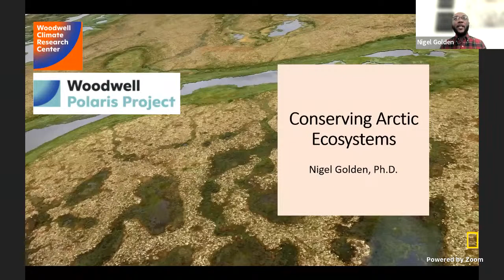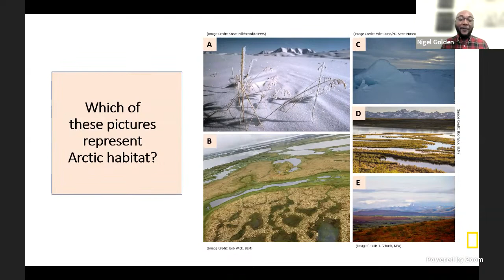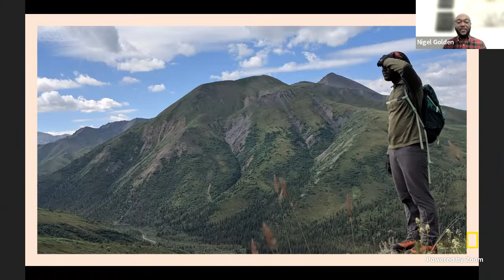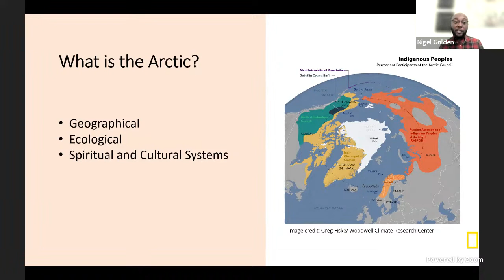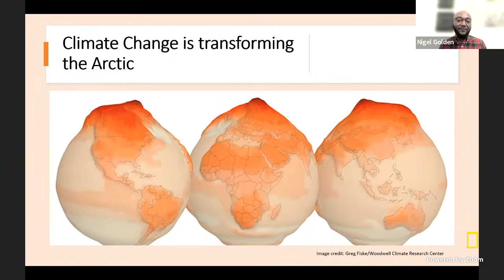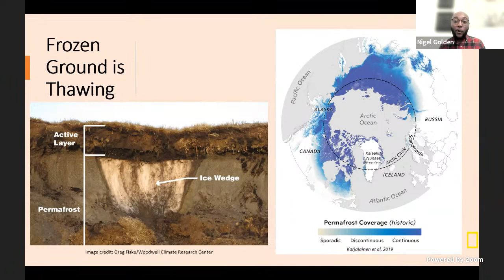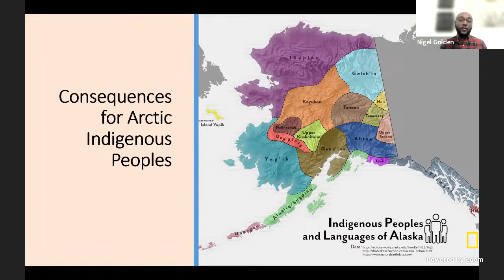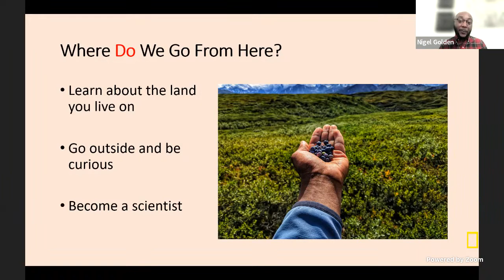Explorer Classroom | Conserving Arctic Ecosystems with Nigel Golden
Watch Explorer Nigel Golden to learn about the effects of climate change on Arctic ecosystems, and his work with the Arctic squirrel! Explorer Classroom is a free, live YouTube show that connects learners with National Geographic Explorers. Tune in to hear behind-the-scenes stories about their lives as scientists, storytellers, and adventurers and get real-time answers to your students’ questions. Events for ages 4-8 stream here on Mondays at 11am ET. Events for ages 9-14 stream here on Thursdays at 10am & 2pm ET. See our upcoming schedule of events and register your students at NatGeoEd.Org/ExplorerClassroom.